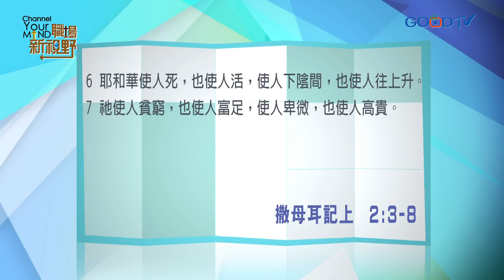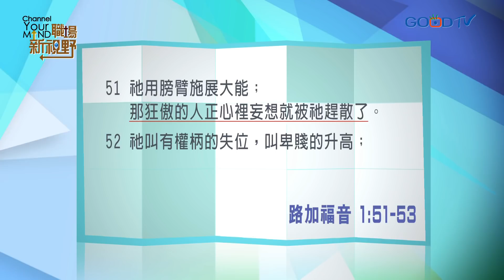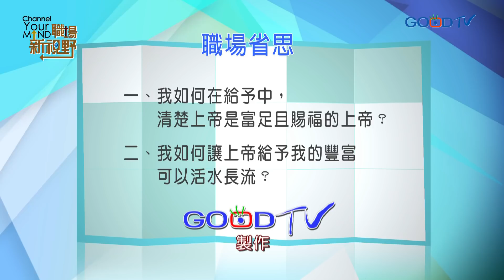職場新視野~活水長流(信息)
上帝是均富的神，祂希望社會資源能平均分配，讓人人都能受益。但現今社會已演變為貧富不均的M型化社會，身為職場基督徒，要如何遵行上帝的旨意，讓資源能如活水般湧流，讓每個需要的人都能共享互惠？